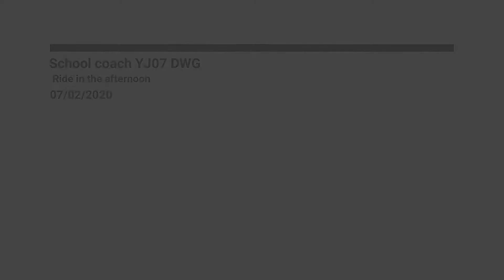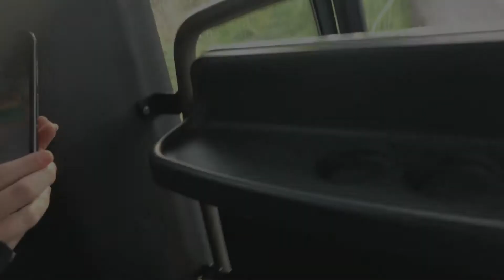School coach YJ07 DWG Ride in the afternoon 07/02/2020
Today we take a ride on a 2007  Bova Magiq MHD122.410 (C44Ft) YJ07 DWG owned by Johnsons, Henley-in-Arden!  The route is the 154 my School Route!!!